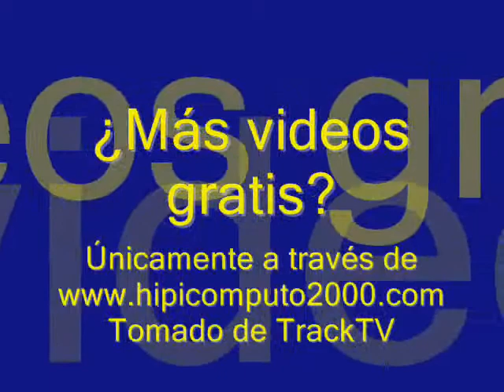Carrera Selectiva 2009